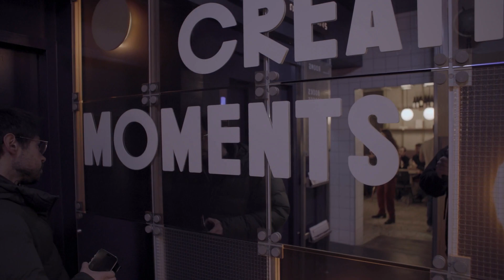Planetarium by Manu Jo | Official Trailer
⭐ Black Friday Drop #3 ⭐

"Planetarium" by Manu Jo is a super-easy, hyper-visual, totally surprising effect where a chosen card is revealed in the stars...